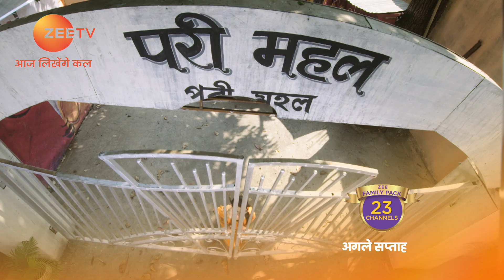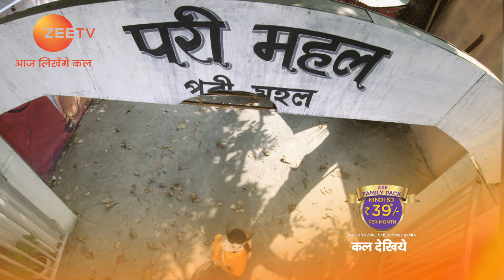Yeh Teri Galiyan - Ep183 - Webisode - Mar 28, 2019 | Zee Tv